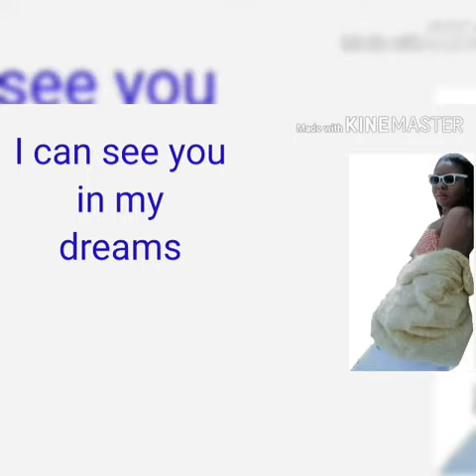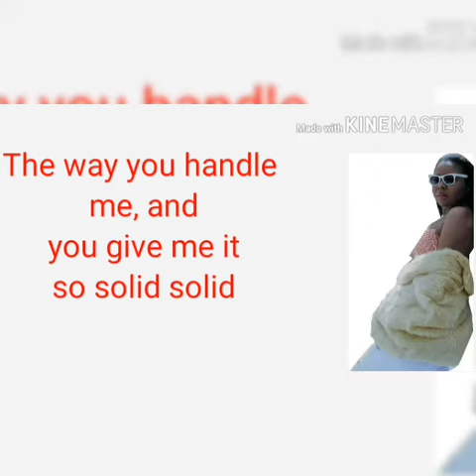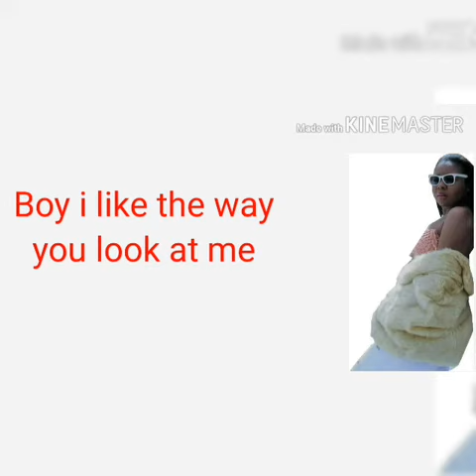Tonia Youboty- Liberian Boy Song Lyrics Video